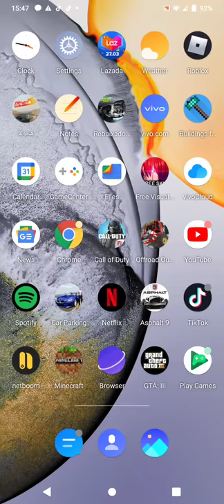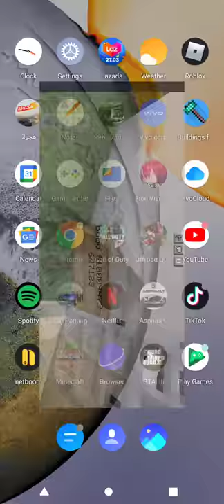March 25, 2021